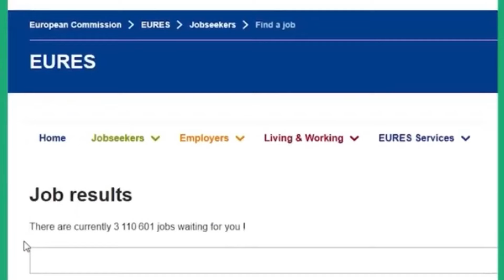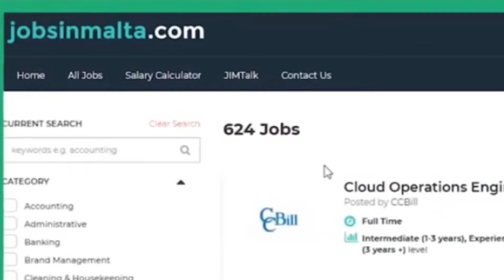Jobs in Malta || How to find work in Malta || Online Job search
In this video, I talk about the Jobs in Malta that how we will find jobs in Malta from our country.
So I talk about three famous sites where we will easily learn how to find work in Malta as part time or full-time job depending upon our skills as well as degree. It teaches how you can do an Online job search on these websites which are given below.

These three are famous websites for finding work in Malta.